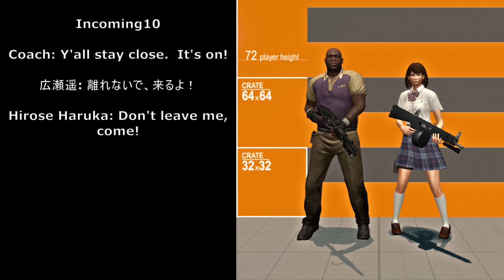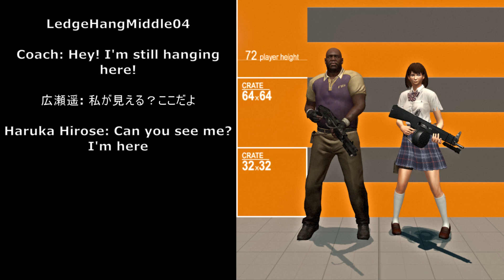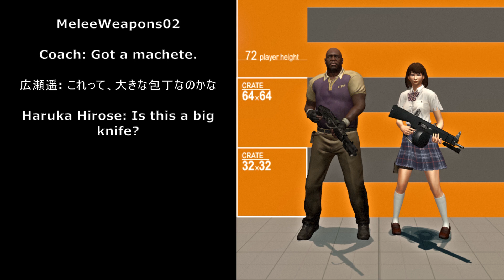Haruka Hirose's lines from Left 4 Dead: Survivors (Part 6)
This video includes the following sounds: incendammo, incoming, killconfirmation, killconfirmationellis, killthatlight, lasersights, laughter, leadon, ledgehangend, ledgehangmiddle, ledgehangslip, ledgehangstart, ledgesave, look, lookhere, lookout, lostcall, meleeweapons.

The sound files for meleeswing were blank and have been omitted.

Sorry this took so long to get out; life in general has not been nice to me. Anyway, the offer to help me with the other Survivors is still open.

Once again, I did change a few of the translations from what Google gave me. Again, if anyone would like to do a better translation than Google did, that would be fine by me.